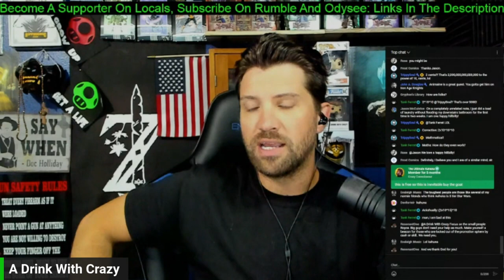Angry Rant About Indie Creators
Welcome to A Drink With Crazy

Links to Daniel and Richard:
Alt tech platforms:
Check us out on Twitch
Twitch.tv/adrinkwithcrazy